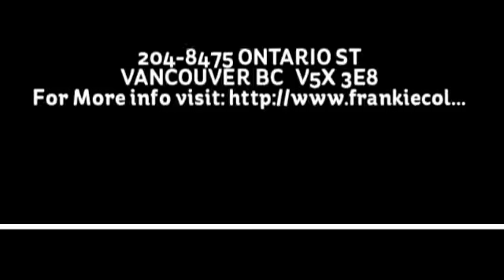VINTAGE RE-WORK CALVIN KLEIN SPORTS Clothes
Vintage re-worked Calvin Klein sports bra top, front double lined.